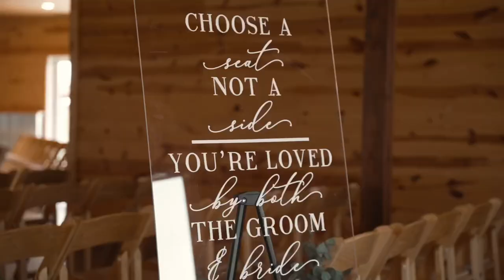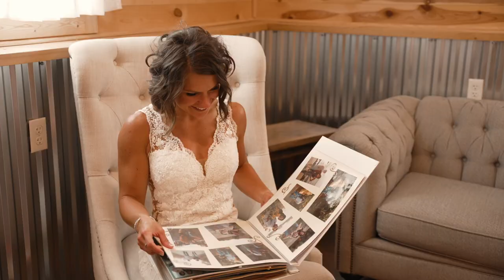BRITTNEY & DYLAN CHAPMAN WEDDING FILM